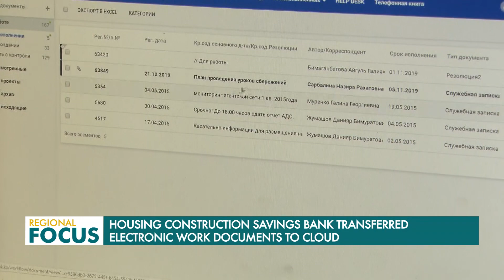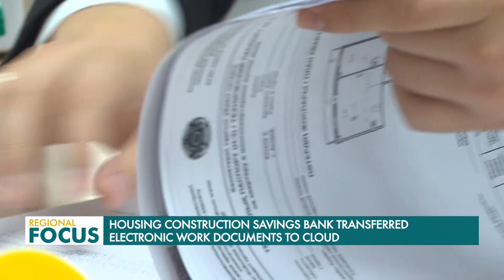Жилстройсбербанк перевел документооброт в «облако»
Как упорядочить документооборот знают разработчики программы «Documentolog».